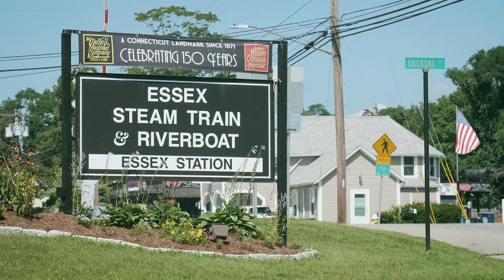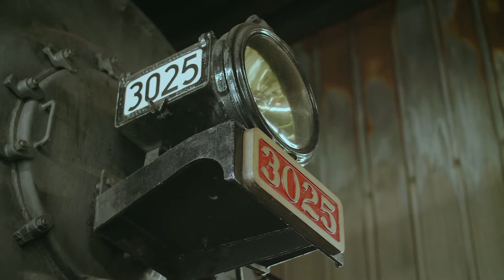Link To The Past | Essex Steam Train Documentary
Essex Steam Train | Link To The Past

Take a trip along the Connecticut Valley and explore a bygone era of rail travel. This film takes you behind the scenes at The Essex Steam Train & Riverboat and the hard work that goes into maintaining and operating their steam locomotives that attracts people from all over the world.

DP/Edit: Brent McCarron
PA: Alex Crouse